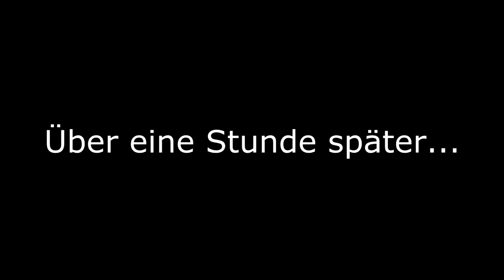PART 27 Der beste Ort für FLOHSACKKÜRBISSE Let´s Play Xenoblade Chronicles X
Let´s play Xenoblade Chronicles X Part 27: Wer hätte gedacht, das es so schwer wird Flohsackkürbisse zu finden! In diesem Video zeige ich euch wo Ihr die Dinger am besten findet ;-) 07:30 Außerdem schließe ich in diesem Video die Befähigungstests 5 und 7 ab. Damit fehlt uns nur noch ein Test für unseren Skell! Hierfür müssen wir die Mission der Ma-Non "Stichfeste Argumente" absolvieren.